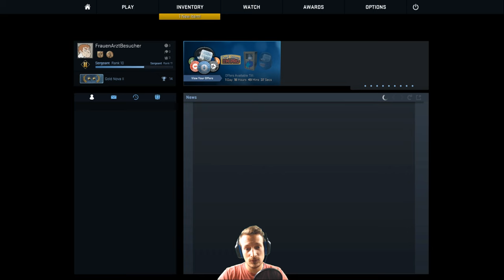ENDLICH TWITCHPARTNER | SMURFACTION ? | CS:GO Matchmaking | Deutsch/German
Endlich bin ich TwitchPartner ! Betreibe ich SmurfAction ? In diesem Cs:Go Matchmaking Video habe ich eingige Fragen an euch.
Tägliche Unterhaltung !
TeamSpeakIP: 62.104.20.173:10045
Password: ebn